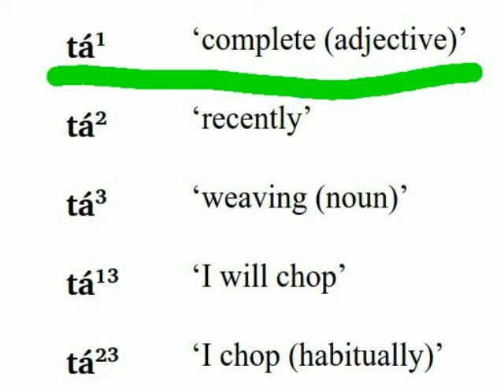Sochiapam Chinantec Ballistic Syllables